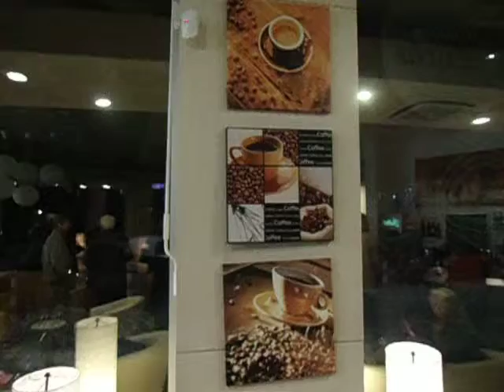DAMY RADĘ,GDY MAZUR ZA DORADZANIE NA STRONĘ PEPICZKÓW PRZEPĘDZIMY I PO LICHWIE!!!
---U ŚWIADKÓW JEHOWY TO NIE JEST BYLE KTO,ALE NAZWISKA NI TYTUŁU NIE ZOBACZYSZ I NIE POZNASZ,BO PO CO CI TO POTRZEBNE JEST DO PLOTKARSTWA!???-W STRAŻNICY,CZY W PRZEBUDŹCIE SIĘ,CZY W JAKIEJKOLWIEK PUBLIKACJI NIE MA NAZWISKA,-NIEMA I JUŻ!-CHODZI O TEMAT I O DZIAŁANIE MISJONARSKIE,A NIE O PANOWANIE NAD BLIŹNIM,CZY WYWYŻSZANIE SIĘ W JAKIKOLWIEK SPOSÓB!--JEST TO WERNISAŻ NA BRUKSELSKIEJ,-ZAPRASZAMYYYY! GDZIE NIE MA MIŁOŚCI,TO ŻADNA WIEDZA NIE MA WARTOŚCI//PUSTE I PRÓŻNE SŁOWA U LOCH NA ROZRODZIE 500+!!! PAŃSTWO DA//SPANIE ZA DARMO NAUKA ZA DARMO WSZYSTKO ZA DARMO,GDY LIDKA MUSIAŁA ODPRACOWAĆ KIEDYŚ,A DZIADUKI CHCĄ I CHCĄ//! DZIKA REPRYWATYZACJA MIESZKAŃ!/ZŁODZIEJE MIESZKAŃ//AFERA W WARSZAWIE!CWANIAKI MUSZĄ SPORO SIĘ UCZYĆ,ABY NABRAĆ KOGOŚ? TAK!!